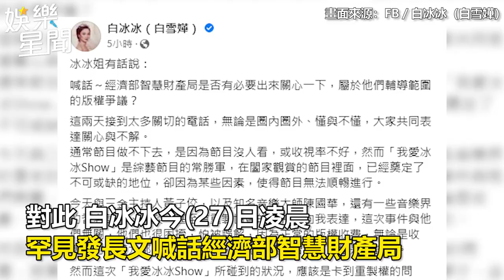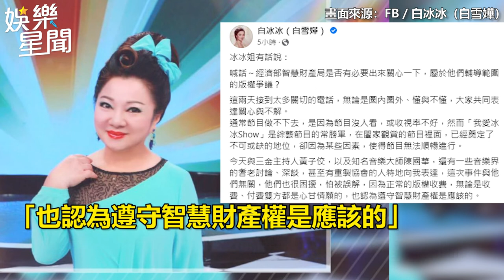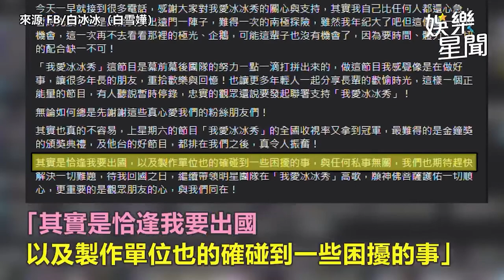不滿節目遭討6千萬版權費！白冰冰再下重話砲轟：超離譜的天價｜娛樂星聞